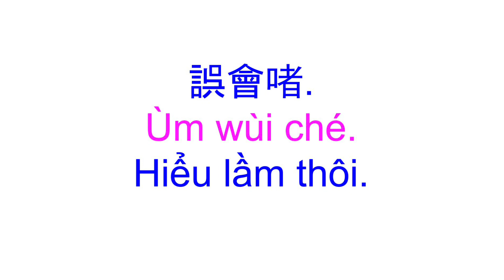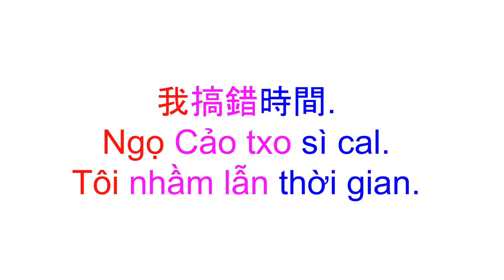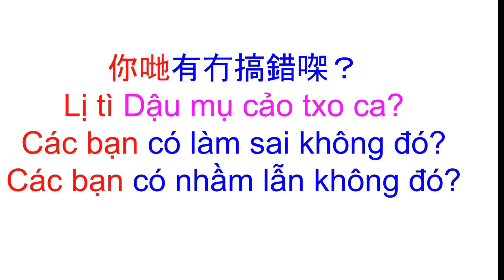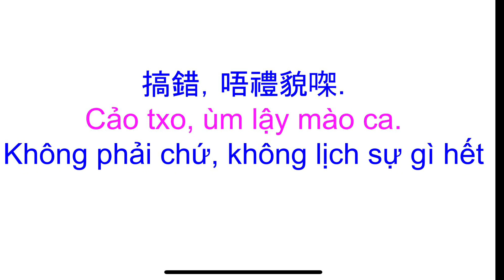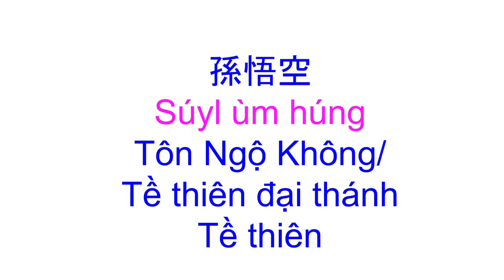Tiếng Quảng Đông bài 135: 30 Từ câu tùy ý, đọc cùng người bản xứ